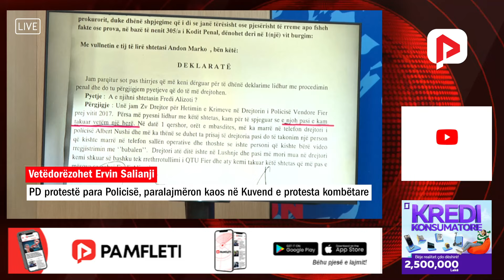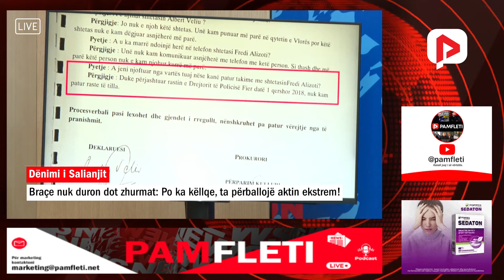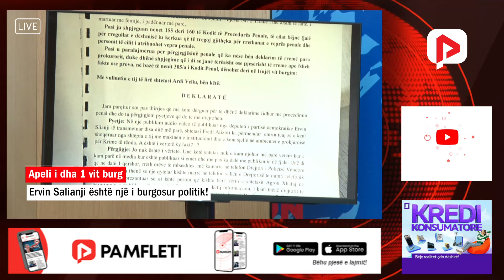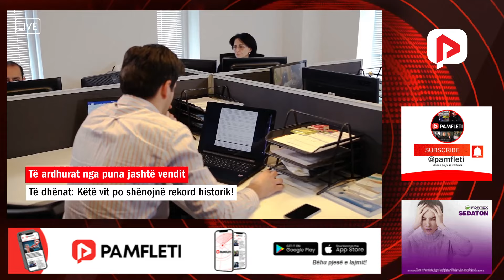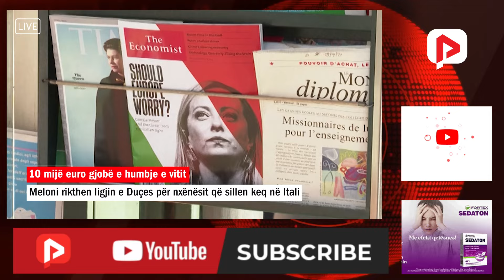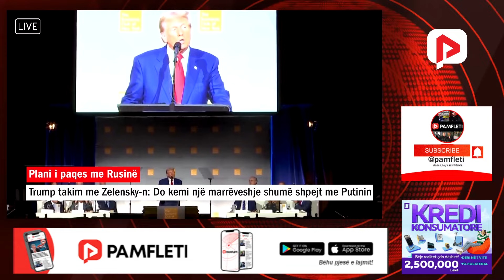Edicioni Qendror i Lajmeve - 27 Shtator